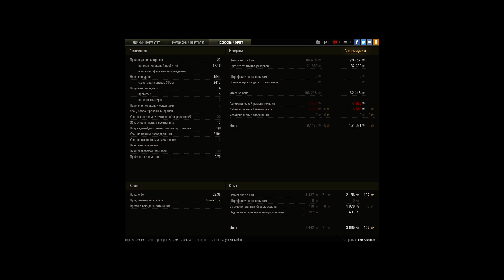leKpz M 41 90 mm GF, Париж, Стандартный бой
Игрок: The_Outcast